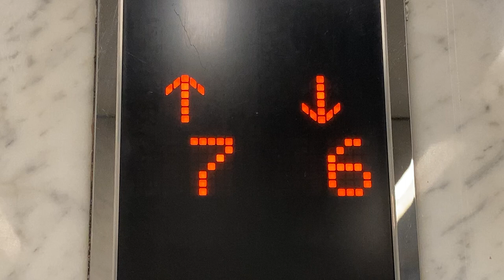階床表示灯 ホテル京阪京橋グランデ 日立製エレベーター階数表示